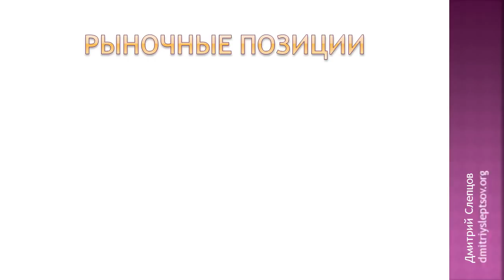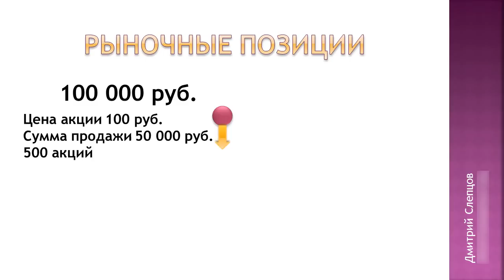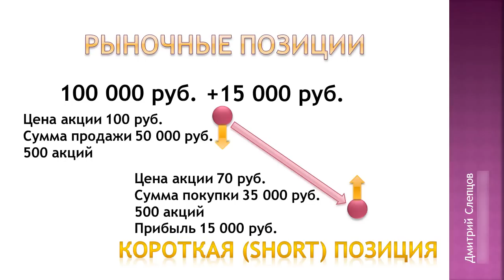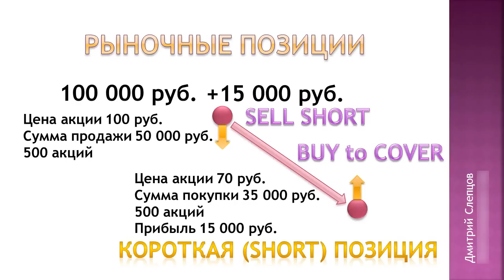Короткая позиция (SHORT) - продажа акций